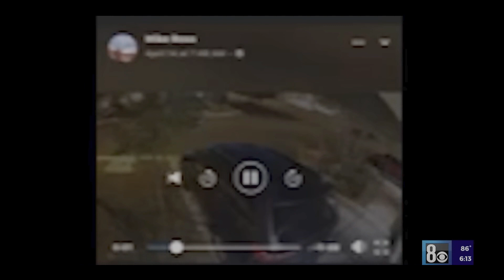IS THIS REAL? UFO CRASH LANDS IN A KIDS BACK YARD!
Aliens Landed? Is the government telling us they are here? What is a UAP?